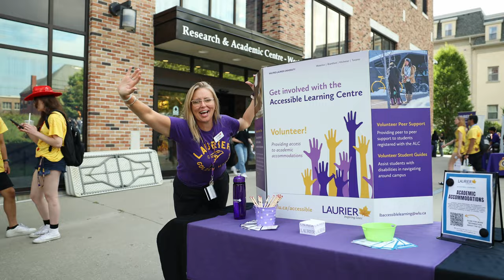Documentary | Laurier University O-Week 2023.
Exploring O-Week at Laurier Brantford Campus! 📚🎉

It's been an amazing experience hearing the stories and perspectives of these incredible students as they share their insights on the best ways to enjoy O-Week here at Laurier University in the Brantford campus. 🙌

Get ready to dive into the vibrant campus life and discover the tips and tricks for making the most out of your O-Week adventure! 🎓✨ LaurierBrantford OWeek StudentLife"